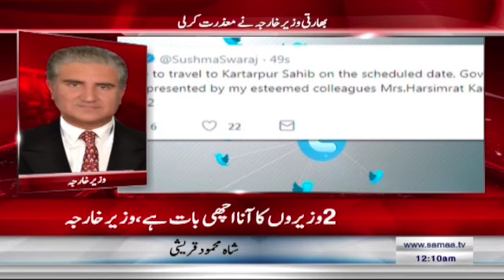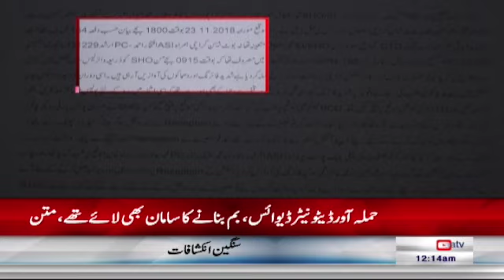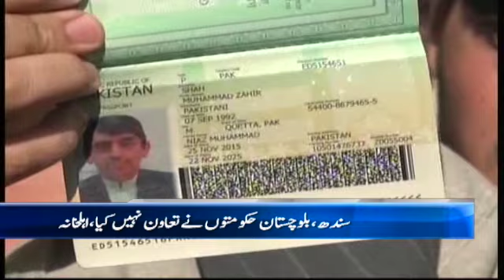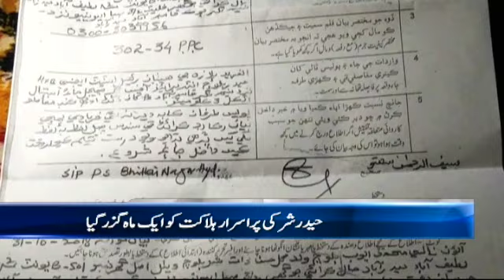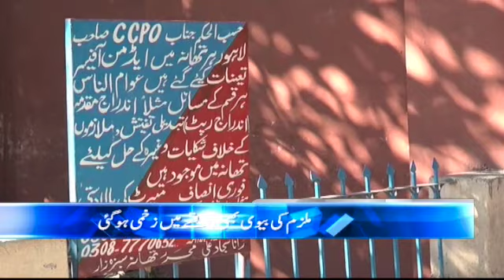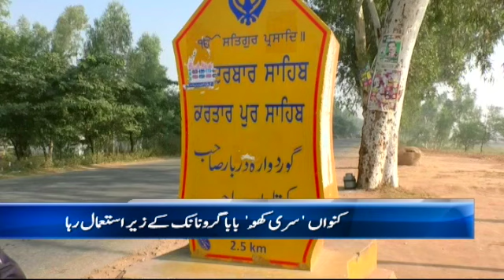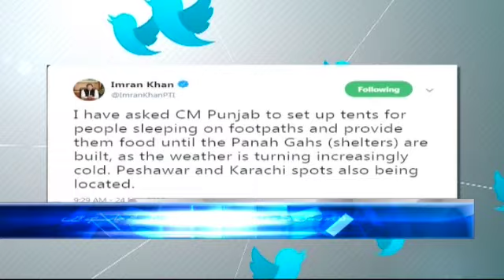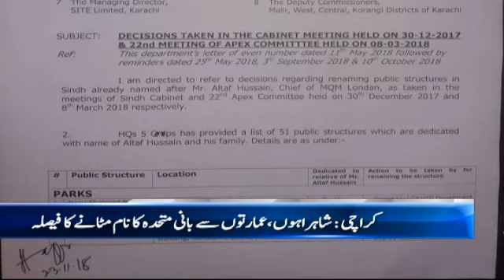Samaa Bulletin - 12AM - 25 November 2018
بھارتی وزیر خارجہ نے معذرت کرلی

کراچی میں چینی قونصلیٹ پر حملے میں بھارت ملوث